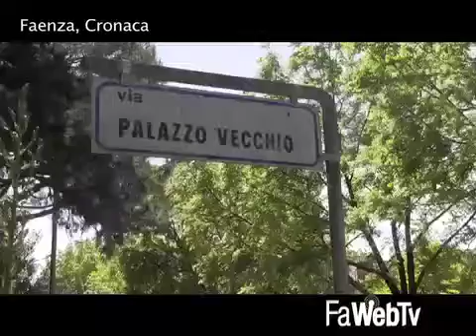Ancora furti dalle auto in sosta